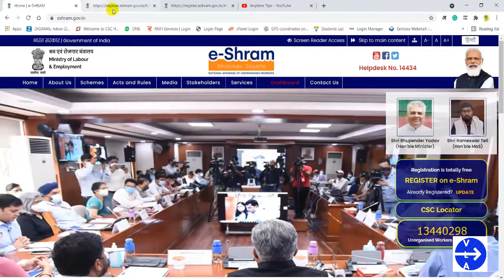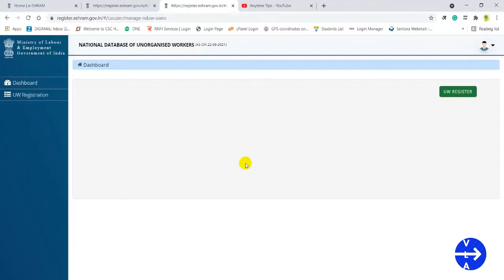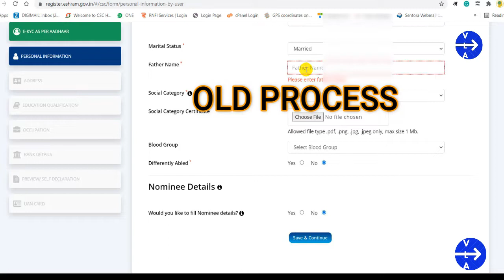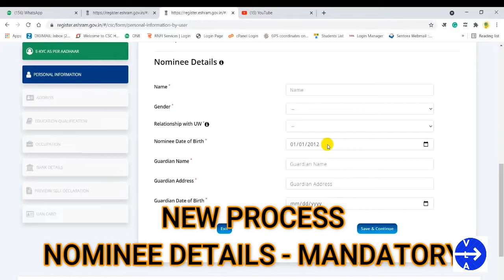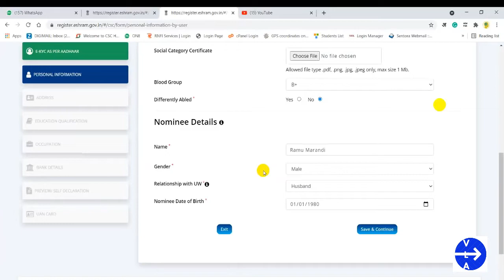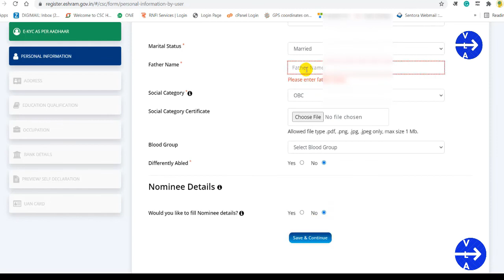ESHRAM LATEST NEW UPDATE | eSHRAM NEW UPDATE TAMIL | e-SHRAM REGISTRATION IMPORTANT UPDATE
Hi Friends, eshram very new and important update, kindly follow this without deviation.
eShram / NDUW/ UAN You tube Videos:
VLA